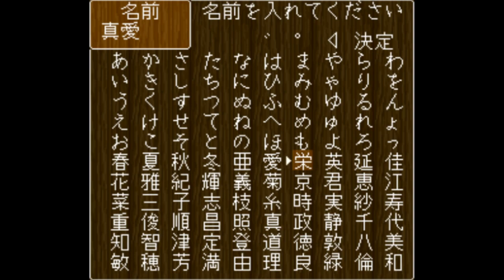「閒談」 第三份社會的工作？| 遊戲：釣魚太郎3 超任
剪片程式 : Aviutl
繪圖程式 : OnlinePhotoEditor
拍攝工具 : OnePlus6
OP BGM : Amper Music所製作
ED BGM : 甘茶の音楽工房 おそうじ日和